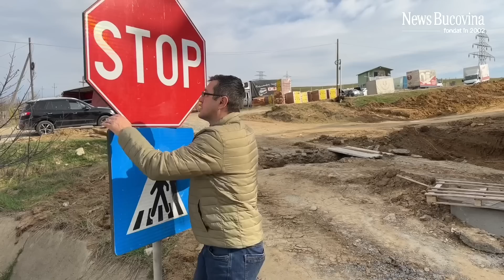La Suceava - Dumnezeu nu bate cu Parul, bate cu Hidrantul!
La Suceava - Dumnezeu nu bate cu Parul, bate cu Hidrantul! Cineva sa stingă lumina că ne facem de râs!!